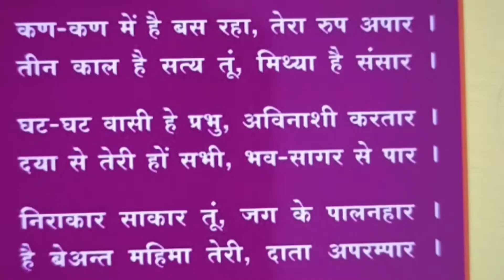Nirankari satsang 31 GB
""मेरे गुरु की सीख कि हम सेवा सिमरन सत्संग करते रहे""
यूं बीत जाए जीवन मेरा